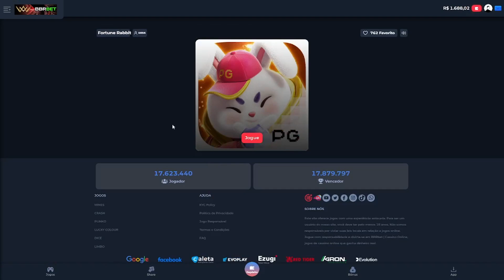FINALMENTE MAX WIN NO FORTUNE RABBIT? A MELHOR FORRADA!!